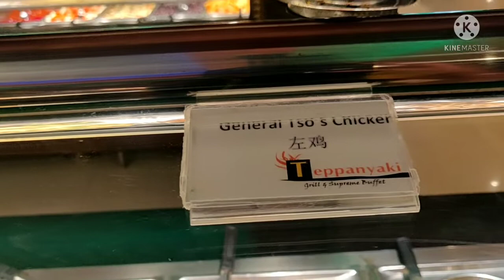I am sure you will feel more hungry after watching this video#Malnadshashisomannavlogs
Teppanyaki grill supreme buffet is a Chinese style hotel ,you can give a try#minneapolis